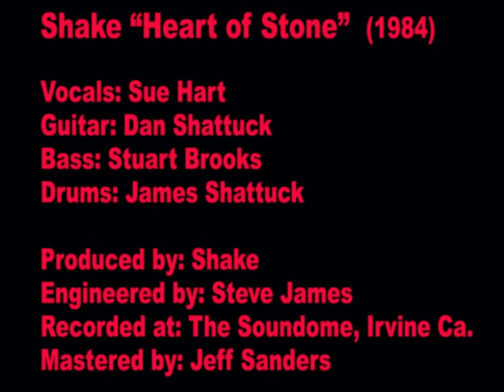Shake "Heart of Stone"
Shake 1984: Vocals-Sue Hart-Shattuck, Bass-Stuart Brooks, Guitar-Dan Shattuck, Drums-James Shattuck. From the album "Swept Away" "Heart of Stone" written by: Sue Hart & James Shattuck